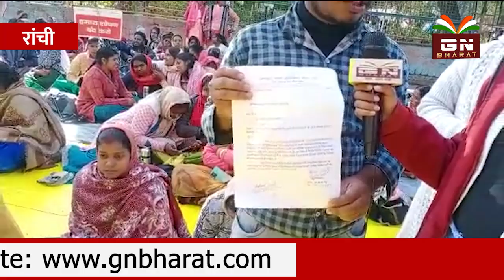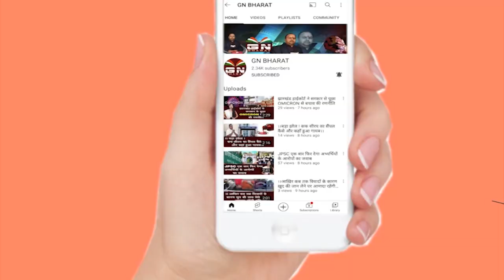26 दिनों से धरना प्रदर्शन कर रहे JSLPS के दीदियों ने कहा- मांग नहीं पूरा हुआ तो....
26 दिनों से धरना प्रदर्शन कर रहे JSLPS के दीदियों ने कहा- मांग नहीं पूरा हुआ तो.